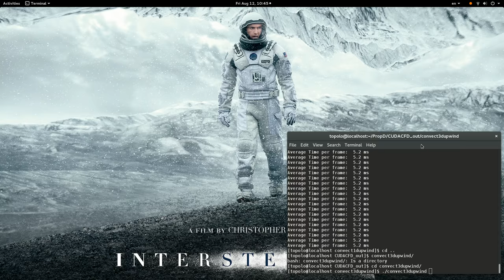convect3dupwind - on CUDA C/C++, 3-dim. convection due to mass conservation by upwind finite volume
3-dimensional convection according to mass conservation; initial condition for mass density is a Gaussian distribution.  The velocity vector field is set to be uniformly (25 m/s, 25 m/s, 12 m/s) in the x, y, and z directions, respectively, and so the Gaussian mass moves diagonally up and to the right, and, since we are seeing a 2-dimensional “slice in the middle” of a 3-dimensional grid block, we see the Gaussian mass “shrink” as it moves away from us.

OpenGL bitmap graphics were used and is entirely rendered directly on the device GPU, NVIDIA GeForce GTX 980 Ti.  The cudaGraphicsResource class allows for CUDA C/C++ to point to the same bitmap memory address as OpenGL's bitmap pointer (pun intended).

The 3-dimensional grid block on which the so-called “upwind” scheme for finite volume method is computed on, directly on the device GPU, is of dim3 dimensions (1920, 1920, 32), 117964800 threads being computed in real-time.

This video was used in the main presentation “Finite Difference methods with CUDA C/C++ for GPGPU to solve inviscid (i.e. nonviscous), Compressible Fluid (gas) Flow”, starting at about minute 08:51

The writeup explaining the so-called “Upwind method” is in that main presentation and also in the writeup (LaTeX and pdf formats), that can be found on my github: